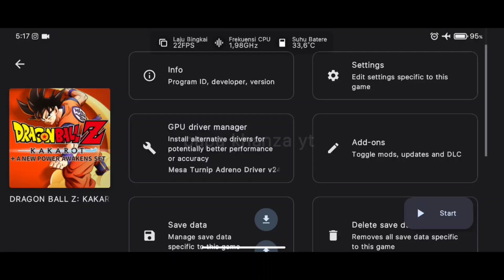Driver Terbaru Yuzu Android Mesa Turnip Driver R15 Support 8 Gen 3 - Dragon Ball Z Kakarot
Driver Terbaru Yuzu Android Mesa Turnip Driver R15 Support Snapdragon 8 Gen 3 - Dragon Ball Z Kakarot

CHANGELOG
Initial support for a750 (sysmem)
As usual, support for a6xx and partial a7xx is implied